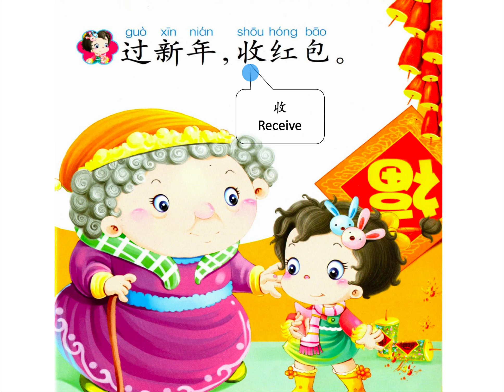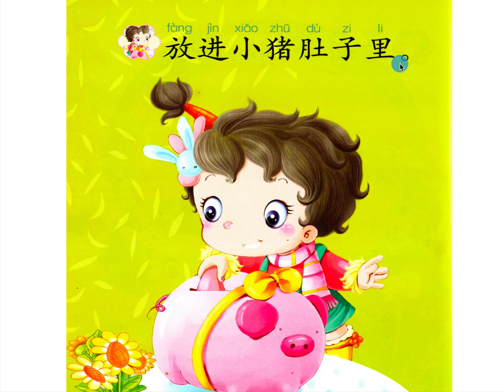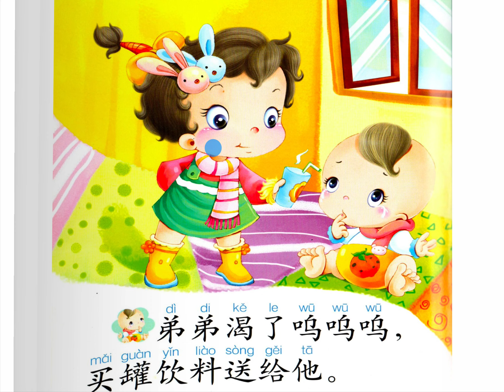Chinese/Mandarin Story For Intermediate Level 爱心小天使 A Kind-hearted Girl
《婴儿第一本启蒙书》
作者：童婴文化
出版社：四川民族出版社

YING ER DI YI BEN QI MENG SHU
Author：Tong Ying Wen Hua
Publisher：Si Chuan Min Zu Publisher

Rui Xing Chinese Centre is an award-winning language institution based in Singapore. It specialises in Chinese Language related courses such as beginner lessons and more advanced HSK examinations.